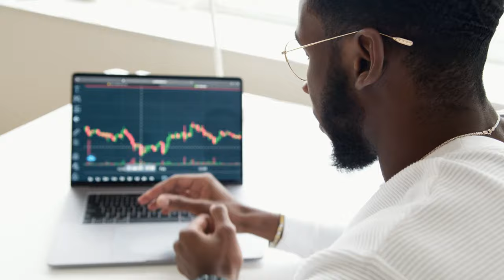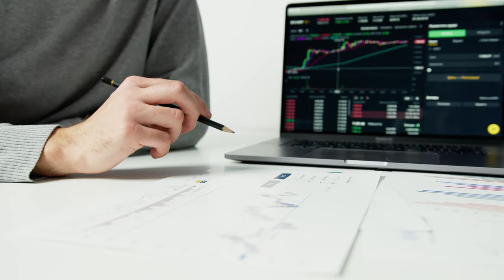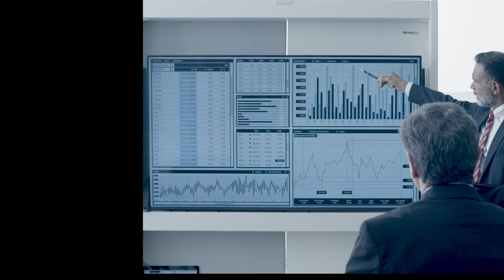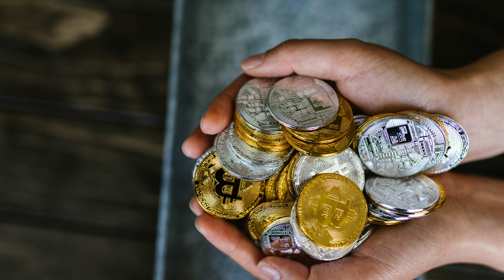Warren Buffett: 12 Mistakes Every Investor Makes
Top 10 Investment Books for to listen to for  free
1."The Intelligent Investor" by Benjamin Graham
2. "Common Stocks and Uncommon Profits" by Philip Fisher
3."A Random Walk Down Wall Street" by Burton Malkiel
4."Security Analysis" by Benjamin Graham and David Dodd
5."Thinking, Fast and Slow" by Daniel Kahneman
6."Rich Dad Poor Dad" by Robert Kiyosaki
7."One Up On Wall Street" by Peter Lynch
8."The Little Book of Common Sense Investing" by John C. Bogle
9."The Alchemy of Finance" by George Soros
10."Your Money or Your Life" by Vicki Robin and Joe Dominguez